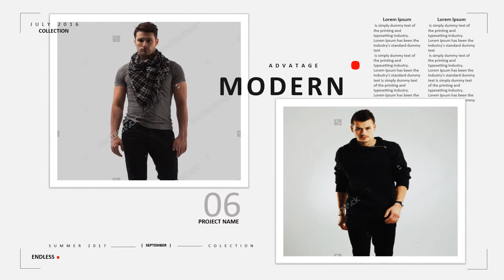magazine style video